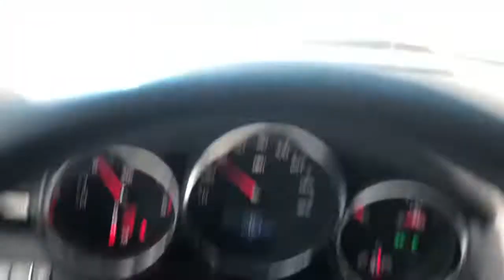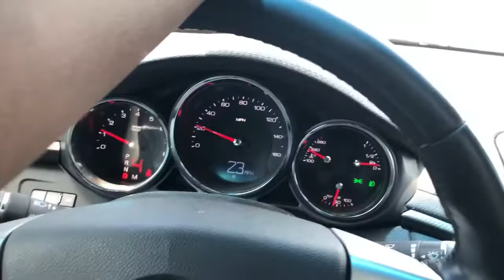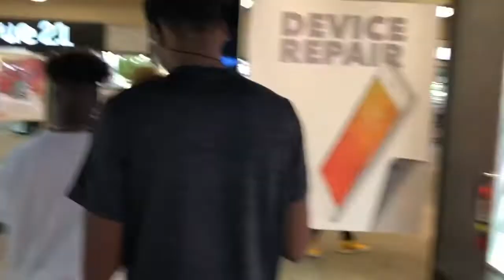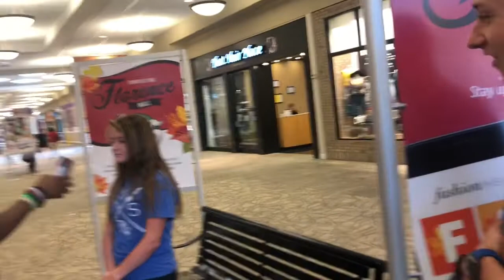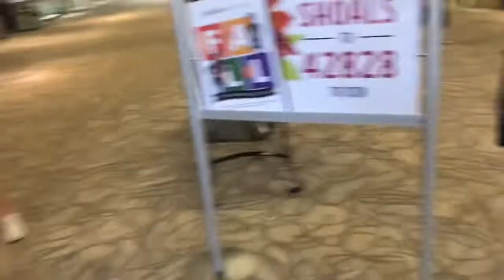Public interviews, Spell my name right .police harassed us!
Add me on all social media platforms SC:Wildboy76 FB:Tykeisenoworrieshamilton IG:kiddhamilton